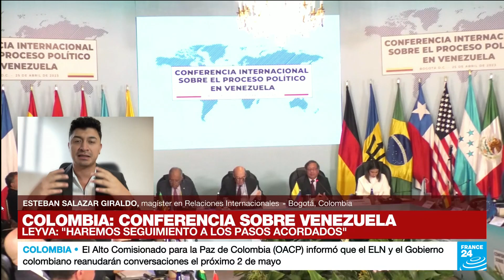Esteban Salazar: 'Se puede hablar desde la región de una solución a la crisis venezolana'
El canciller colombiano Álvaro Leyva leyó un escueto comunicado donde resumió los únicos tres puntos que acordaron los representantes de 20 países que buscaban en Bogotá el restablecimiento de los diálogos entre la oposición y Gobierno de Venezuela. Analizamos el tema con Esteban Salazar Giraldo, magíster en relaciones internacionales.